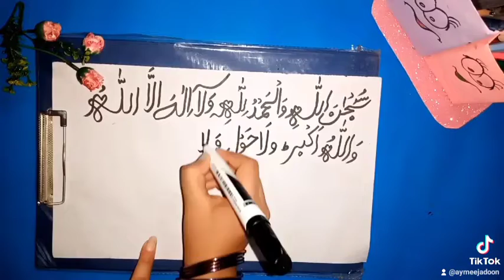Arabic calligraphy /calligraphy Art